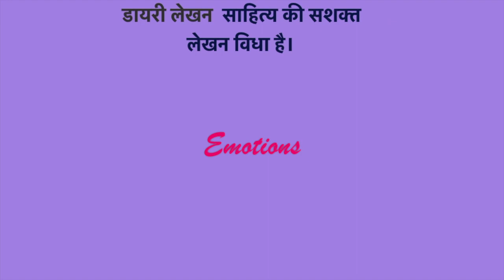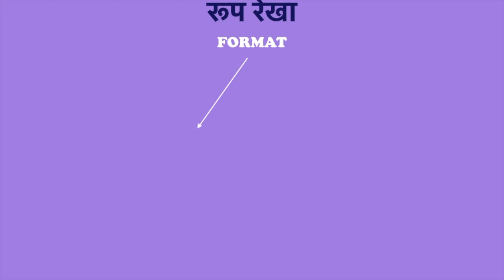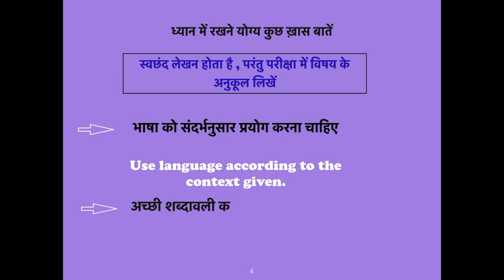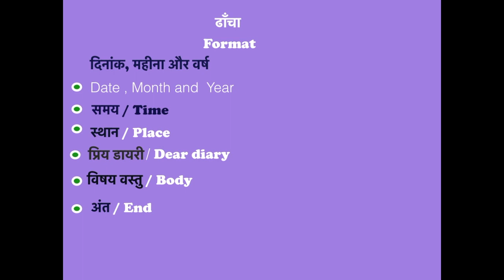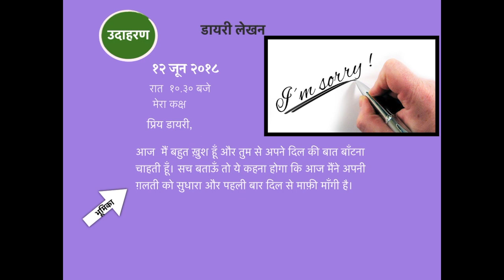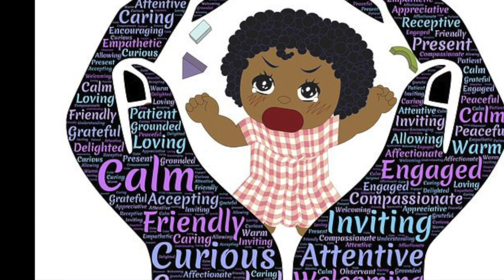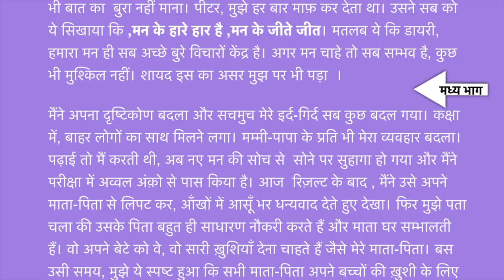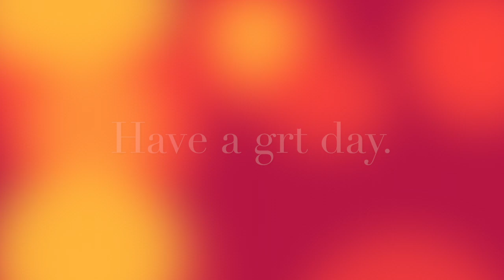HOW TO MAKE A DIARY ENTRY with example or डायरी लेखन diary lekhan IB , MYP , CBSE,ICSE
in this video I am teaching HOW TO MAKE A DIARY ENTRY with an example. I have discussed the idea , why ones writes a Diary? Whats the format and what are the things to keep in mind to make a diary entry,

I have taken images from  free images from Pixabay and I am thankful to them. there are some more images , thank you to the source.